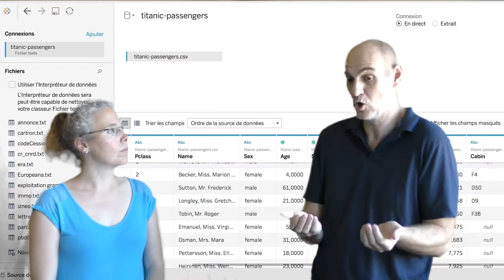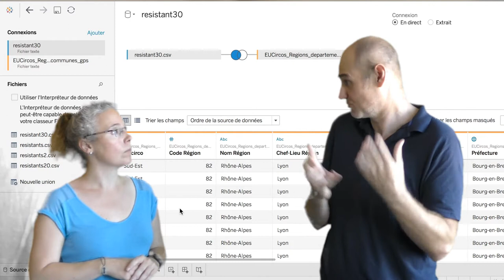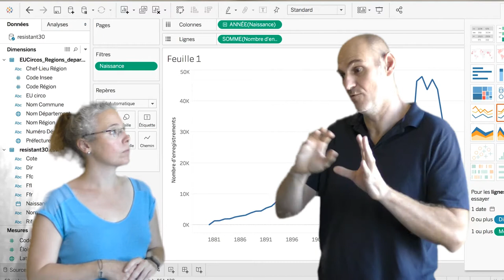Enseigner par l'exploration de données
Présentation du stage Enseigner par l'exploration de données 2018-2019